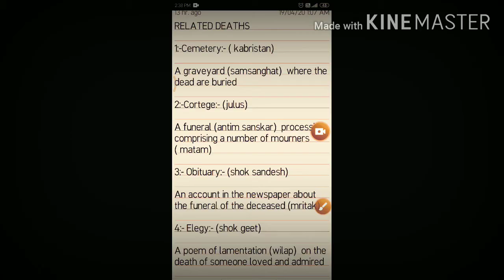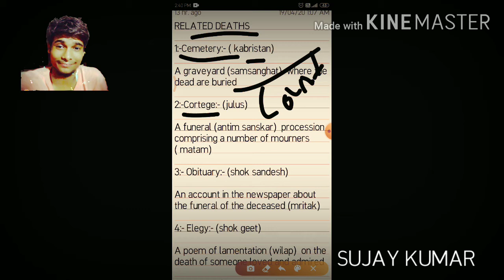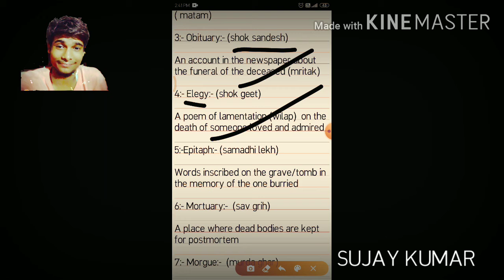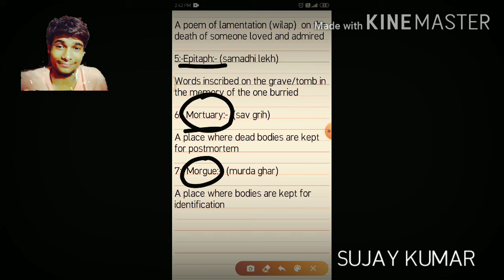Trick to remember one word substitution part:-9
Join TELEGRAM GROUP gk:-

STUDY TIME ACTIVE 2020
For exams

Join daily current affairs GK group:-